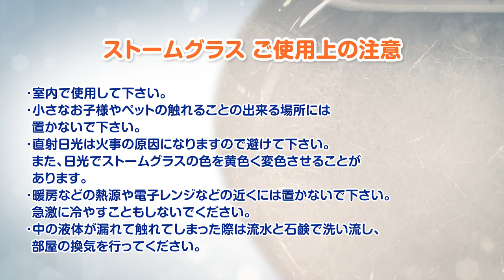【理系DIY】ストームグラスの作り方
近未来の天気を予想できて、おしゃれなインテリアにもなる
ストームグラスを作ってみた！

0:00 オープニング
0:53 材料
硝酸カリウム 9 g、塩化アンモニウム 9 g、精製水 90 ml
樟脳42g 、無水エタノール150ml
1:19 硝酸カリウム、塩化アンモニウム 、精製水を混合（①液）
樟脳と無水エタノールを混合（➁液）
1:33 ①液と➁液を湯煎で溶かす
2:00 完成
2:38 エンディング

‹作り方と材料›
硝酸カリウム 9 g
塩化アンモニウム 9 g
精製水 90 ml
↑溶かした①液
樟脳 42 g
無水エタノール 150 ml
↑溶かした②液
①、②を混合し①＋②液にする
①＋②液を湯煎で溶かし（※）
蓋つきのガラス容器に入れて完成♪

※直接火にかけて溶かさないでください※

※完成品の注意点※
・室内で使用して下さい。
・小さなお子様やペットの触れることの出来る場所には置かないで下さい。
・直射日光は火事の原因になりますので避けて下さい。
　また、日光でストームグラスの色を黄色く変色させることがあります。
・暖房などの熱源や電子レンジなどの近くには置かないで下さい。
　急激に冷やすこともしないでください。
・中の液体が漏れて触れてしまった際は流水と石鹸で洗い流し、部屋の換気を行ってください。